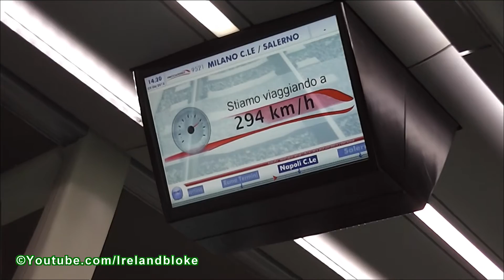Onboard a Frecciarossa ETR 500 High Speed Train - Rome to Naples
This is an onboard view from the Frecciarossa ETR 500 high speed train in Italy. The train reached just over 300 kilometers per hour at one stage. It took just under 70 minutes to get from Rome Termini to Naples Central station. Very impressive !